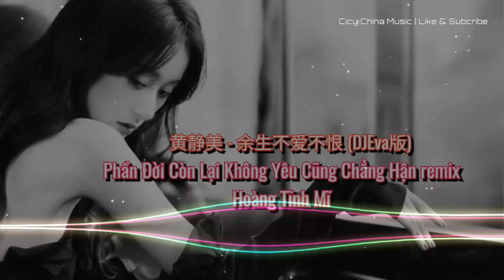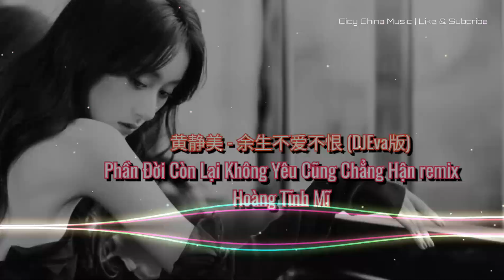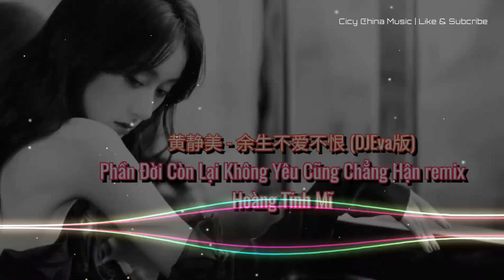黄静美 - 余生不爱不恨 (DJEva版) | Phần Đời Còn Lại Không Yêu Cũng Chẳng Hận remix - Hoàng Tĩnh Mĩ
黄静美 - 余生不爱不恨 (DJEva版)
Phần Đời Còn Lại Không Yêu Cũng Chẳng Hận remix - Hoàng Tĩnh Mĩ
作词：冯海毓
作曲：熊磊
编曲：何文宇
键盘：武圣雄
吉他：陈宁
和声编写：谌宥
和声：谌宥
混音师：翊学长
混音室：翊学长工作室
配唱制作人：谌宥
统筹：小法
制作人：何文宇
监制：韦琪、熊磊
制作公司：音你而来
发行公司：万象星云
我决定往后余生
再也不爱不恨
曾经的奋不顾身
换来满心伤痕
离开有你的城
从此不再留恋不再过问
就当作彼此是陌生人
窗外的雪下的有多深
爱过的人伤的有多真
你和他变成你们
留下我痴痴地等
也许那些承诺从不该当真
我决定往后余生
再也不爱不恨
曾经的奋不顾身
换来满心伤痕
离开有你的城
你和他变成你们
留下我痴痴地等
我决定往后余生
再也不爱不恨
曾经的奋不顾身
换来满心伤痕
离开有你的城
我决定往后余生
再也不爱不恨
与其要为情所困
不如孑然一身
一颗封存的心
不再相信缘分不再犯蠢
就当我没有爱的天分